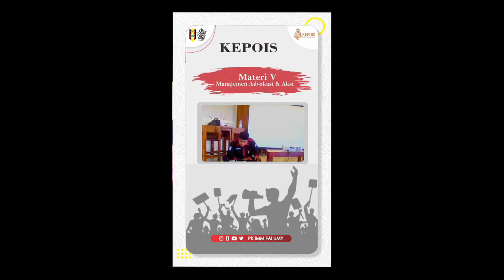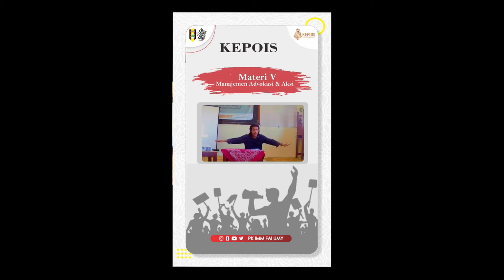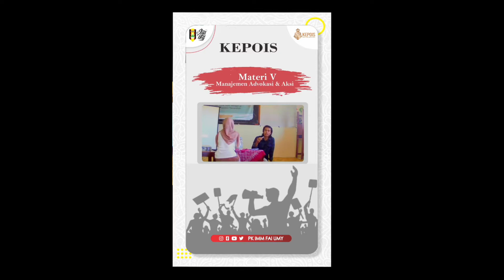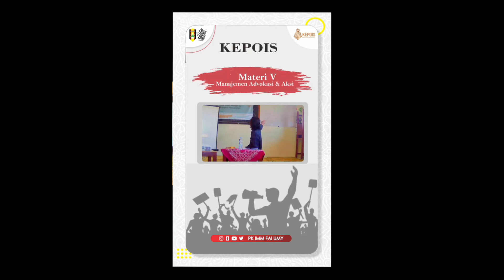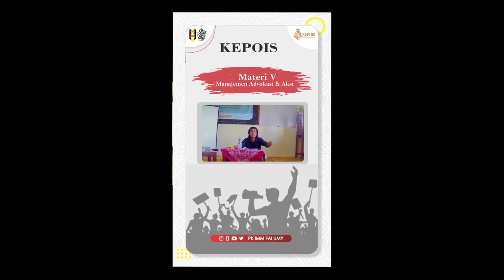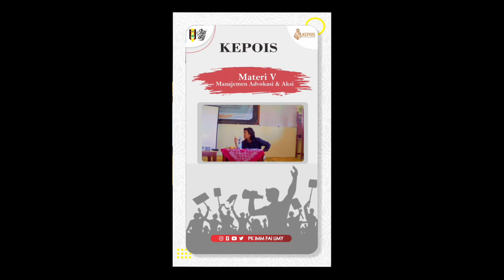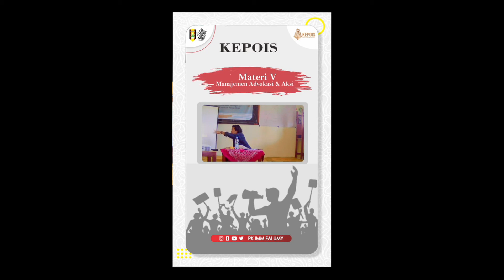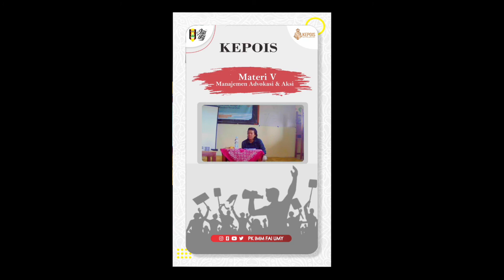Kepois Materi 5 - Advokasi Manajemen Aksi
Ikuti akun resmi PK IMM FAI UMY
ID Line: @bzj7827g
YouTube: PK IMM FAI UMY